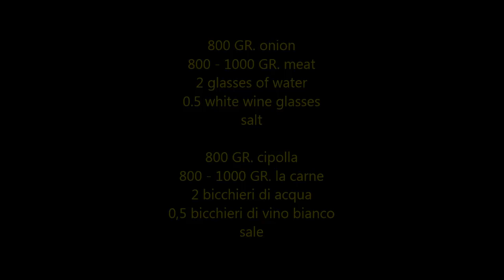Соус Дженовезе Паста алла Дженовезе Итальянская Кухня Sugo Genovese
Соус Дженовезе или Классический генуэзский соус на итальянском - Sugo Genovese - или Pasta alla Genovese. Итальянская кухя регион Кампания традиции Неаполитанской кухни соус Дженовезе  - соус из лука и мяса к пасте. Не путайте Соус Дженовезе и Песто Дженовезе - это два очень разные соуса. Один варят - другой нет, один -из лука и мяса. другой - из базилика и сыра.

Ингредиенты:
- 800 гр. лука, приблизительно 5 больших луковиц
- 800-1000 гр. мясо
- оливковое масло
- 2 стакана воды
- соль
- вино белое

На канале MultiRecept Простые Классические и Вкусные Рецепты Итальянской кухни, кулинария, выпечка, вкусные соусы для пасты и спагетти, много рецептов с рыбой и морепродуктами, а также выпечка в духовке сладкая и соленая.
Видео собраны в плейлисты для удобства поиска:
9. АРТИШОК Рецепты с Артишоками
15. Как Почистить Правильно и Быстро
18. Рецепты из курицы, кроля, индюшатины, утки
20. Ризотто Рецепты с Риса
22. Фритаты, омлеты, торты соленные